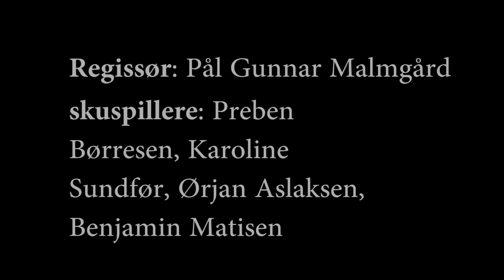Adam, Eva og Geir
Rulleringsprosjekt